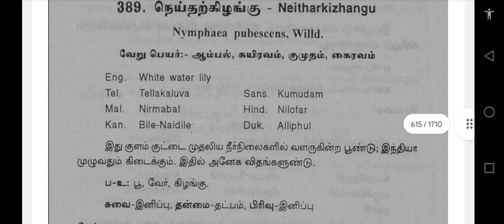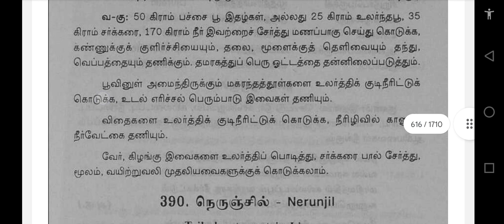mooligai. 389. neithal kilangu.